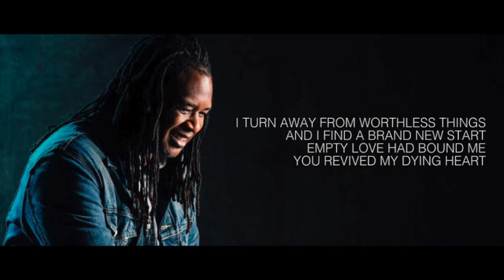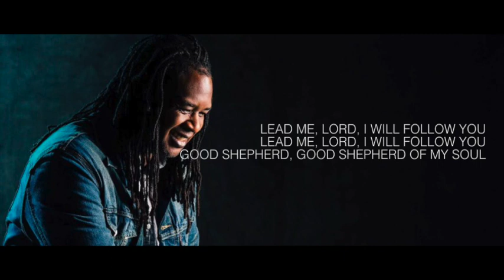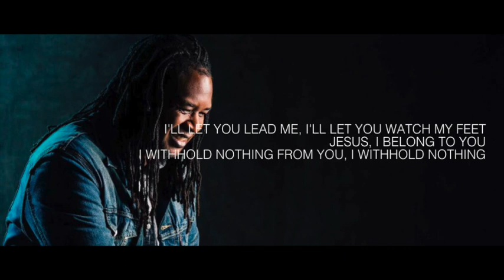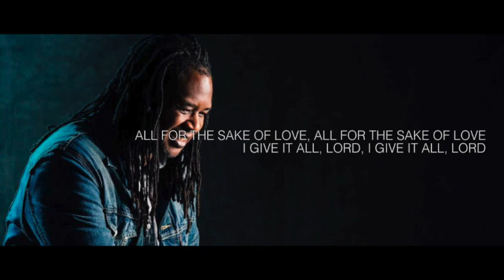Jaye Thomas - I have decided LYRICS